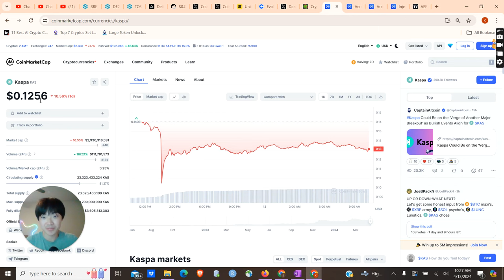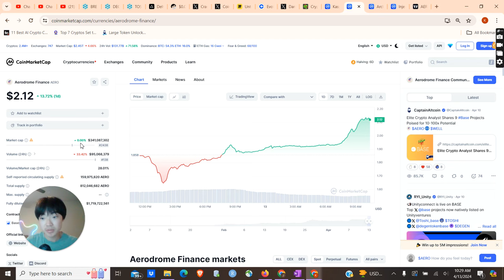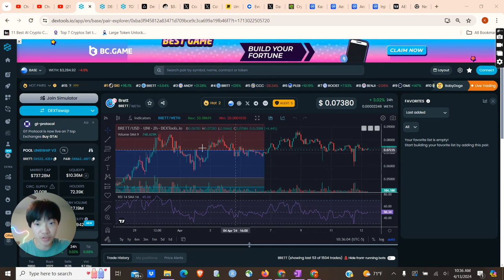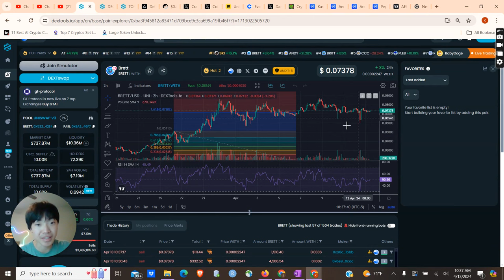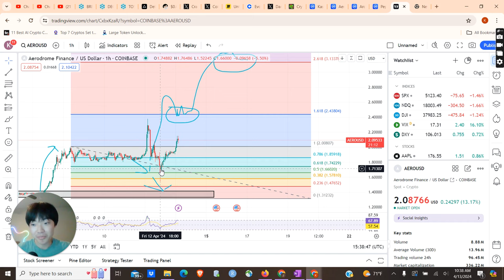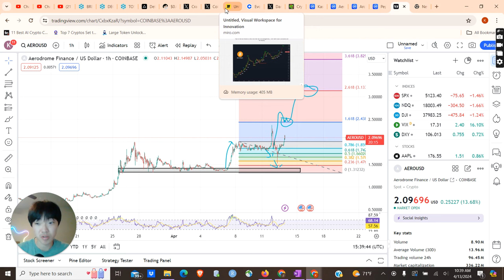Aerodrome Just Did Something Incredible! 🚀 Best Base Defi Crypto 🚀$AERO Price Analysis Bull Run 2024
Despite the massive altcoin crash we had recently on April 12th, Aerodrome recovered extremely well from the crash. It is now soaring to all time highs. This video will explain why that is happening.

Aerodrome Finance (AERO) is one of my most bullish Defi crypto altcoins for the 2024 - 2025 crypto bullrun. I think this coin has massive potential and will lead the defi space in cryptocurrency. Decentralized finance is a very hype narrative, and I can see this sector pop off in the coming weeks.

🔥 Dive deep into Aerodrome Finance and understand why it's generating so much buzz in the crypto community. Learn about its unique positioning on the Base Chain, backed by heavyweights like Coinbase and BlackRock.

📈 Discover the growth potential of DeFi on Base Chain and how projects like Aerodrome are spearheading the revolution. With the market showing signs of maturity, now is the time to explore promising DeFi opportunities.

📌 Don't miss out on this insightful discussion about the future of DeFi and the potential opportunities it holds.

Timestamps
00:00 - Unexpected Surge: Explanation of Aerodrome's Rapid Recovery
01:53 - Analyzing Recovery: Comparison with Other Projects
04:50 - Portfolio Evaluation: Identifying Fast-Recovering Coins
06:30 - Future Outlook: Predictions for Aerodrome's Price Movement
09:57 - Conclusion